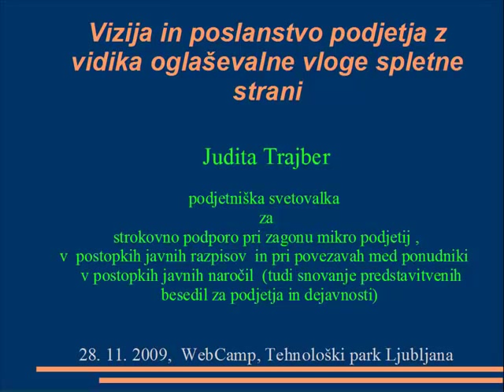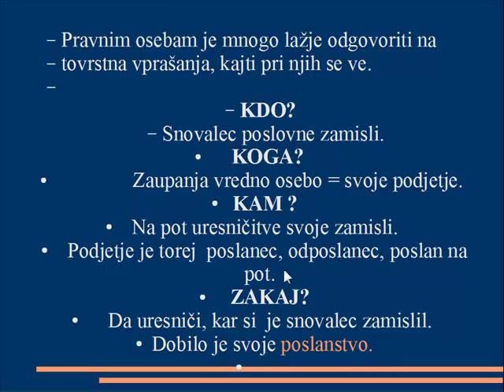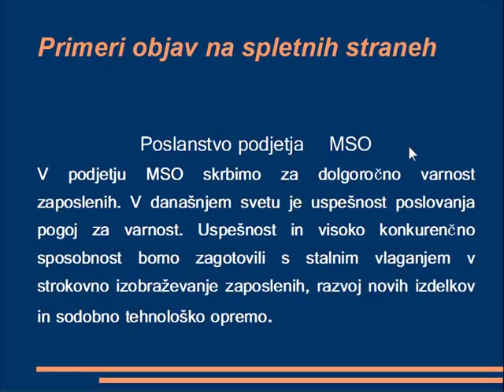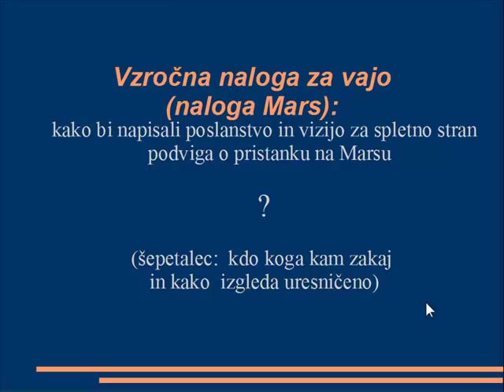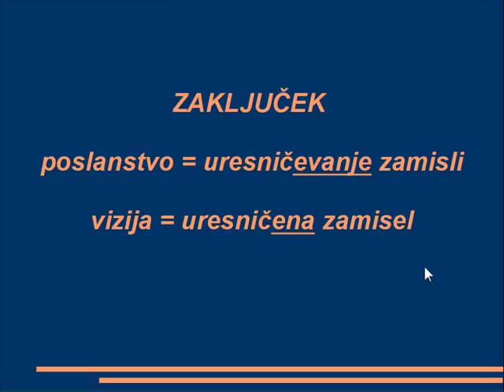Slaba predstavitev #1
- Primer slabe predstavitve (ni predstavitev PowerPoint, ki bi lahko bila bolj učinkovita). Slabosti, ki jo ima prezentacija
- ni nagovora,
- premali nabor znakov,
- preveč vsebine na ekranih
- praktično nič slik
- neenotna oblika (matrica)

Pošljite vaš primer predstavitve za naslednji komentar!